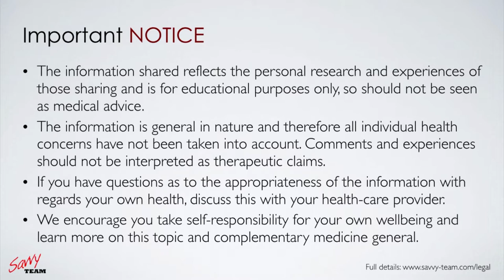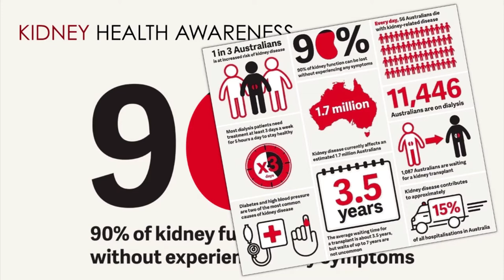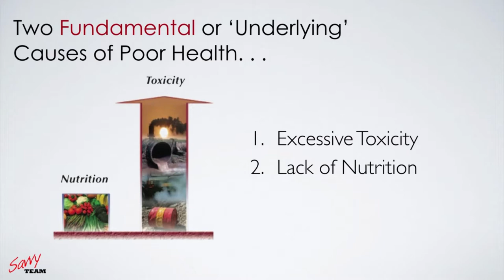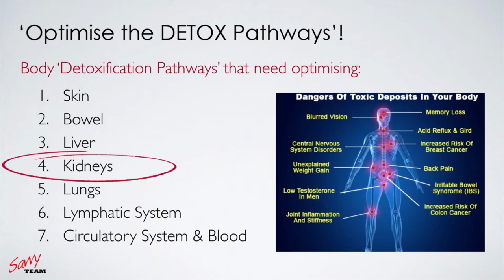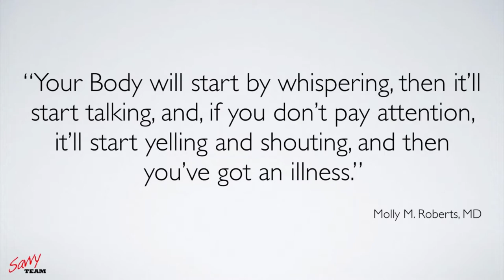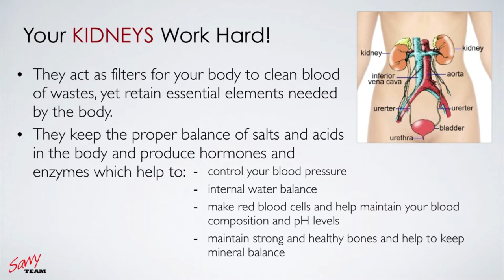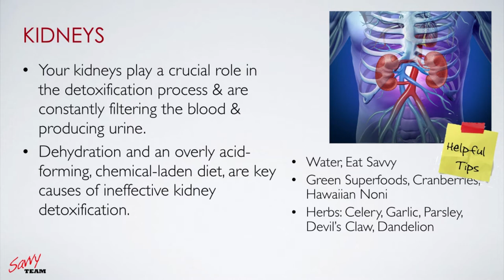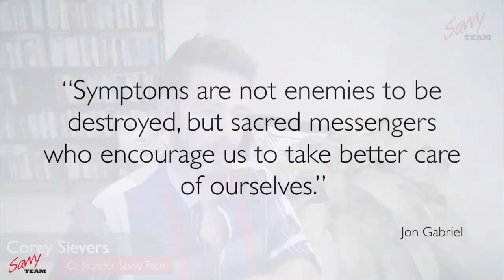How to Keep Your Kidneys Healthy and Strong! | Improve Kidney Health Naturally | HSL20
How to keep your Kidneys healthy and strong and even improve your Kidney health naturally . . . that what's we chat about in this session!

Did you know that you can lose 90% of your Kidney Function without any symptoms! 😮

This video was taken from a live session held on World Kidney Day - and this global campaign is aimed at raising awareness of the importance of our kidneys.

Chronic kidney disease (CKD) is a progressive loss in kidney function over a period of months or years. Each of your kidneys has about a million tiny filters, called nephrons. If nephrons are damaged, they stop working. For a while, healthy nephrons can take on the extra work. But if the damage continues, more and more nephrons shut down. After a certain point, the nephrons that are left cannot filter your blood well enough to keep you healthy.

When kidney function falls below a certain point, it is called kidney failure. Kidney failure affects your whole body, and can make you feel very ill. Untreated kidney failure can be life-threatening.

So in this episode of Healthy Savvy Life, we chat about things such as . . .

~ Symptoms of poor kidney health
~ Protect your kidney health avoid these foods
~ Foods and supplements to promote kidney health

So let's Keep 'KLEAN KIDNEYS' :-)  . . . because Prevention is Better than Intervention!

To help our community members and friends be able to act on step by step ideas and strategies to reach a higher level of health and wellness . . . we're launching this new regular show that'll be loaded with ideas to help you 'Be Savvy'!

Have Questions? Looking for a Wellness Program for you? Message Us and let's chat:

Any information on diseases and suggestions for action available on this channel is intended for general guidance only and must never be considered a substitute for advice provided by a doctor or other qualified healthcare professional.

Corey Sievers and/or The Savvy Team may at any time and at its sole discretion change or replace the information available on this channel.

To the extent permitted by law, Corey Sievers or the Savvy Team shall not be liable for any direct, incidental, consequential, indirect or punitive damages arising out of access to or use of any content available on this channel, regardless of the accuracy or completeness of any such content.